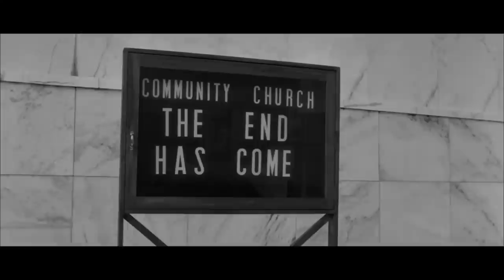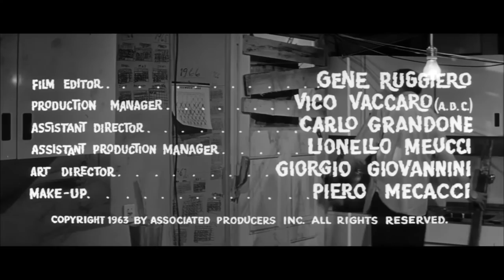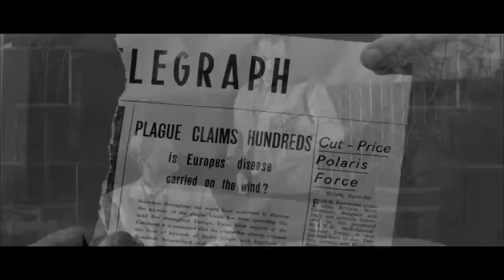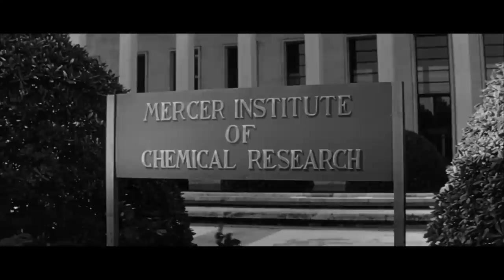The Last Man on Earth 1964 | Vincent Price, Franca Bettoia, Emma Danieli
Le docteur Robert Morgan (Vincent Price) est le dernier être humain à avoir échappé à une épidémie qui a transformé les autres hommes et femmes en vampires. Depuis trois ans, toutes ses journées se ressemblent : le jour, les vampires, qui craignent la lumière du soleil, se reposent, pendant que Morgan, armé de pieux de bois, parcourt la ville, repère les refuges des morts-vivants affaiblis comme des zombis, les empale pour ensuite aller brûler leurs corps à la décharge. La nuit, il se réfugie dans sa maison, où sont suspendus miroirs et ail, que les vampires ne supportent pas. De temps en temps, il essaye de communiquer avec un éventuel autre être humain non affecté à l'aide d'une radio, mais toujours sans succès.

Réalisateurs : Ubaldo Ragona, Sidney Salkow
Adaptation de : Je suis une légende, de Richard Matheson
Titre original : The Last Man on Earth
Stars: Vincent Price, Franca Bettoia, Emma Danieli